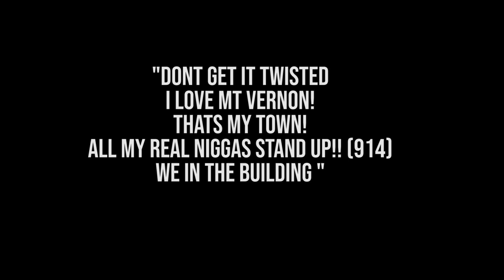Mt Vernons Very Own , Ruler Part 2